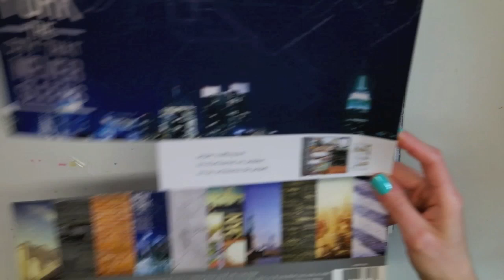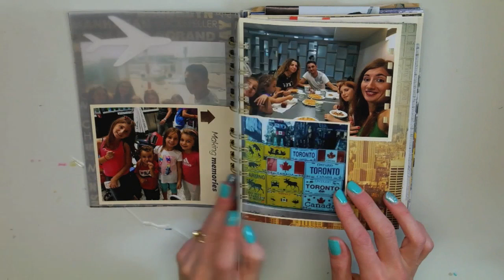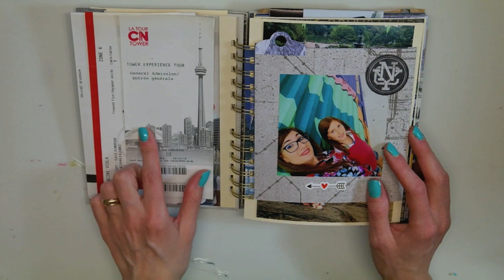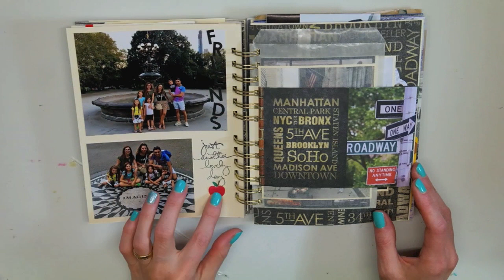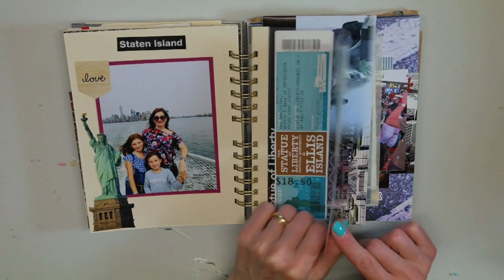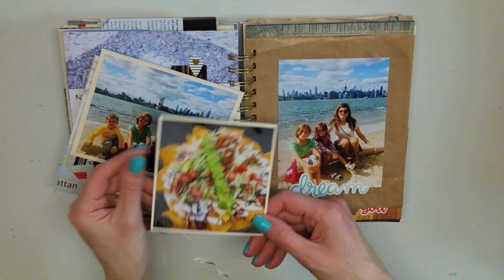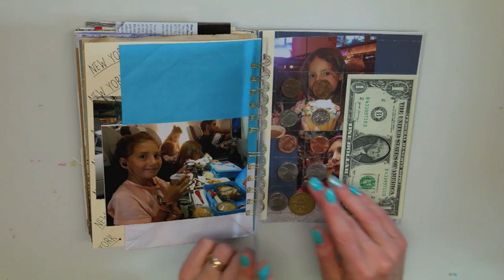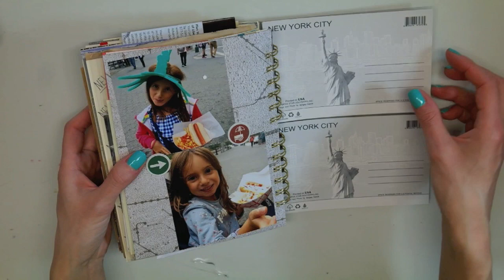Scrapbooking Mini Album New York City e Toronto - NYC & Toronto - Album rilegatura spirale metallica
Ciao a tutti! Oggi vi mostro il mini album che ho realizzato al ritorno dal viaggio a New York e Toronto, quando ancora si poteva viaggiare :-).
L'album misura 16 x 21 cm ed è rilegato con la Bind it all e le spirali metalliche.

MATERIALE USATO:
BIG SHOT SIZZIX
TIMBRO NEW YORK
CARTE NEW YORK PAPER HOUSE